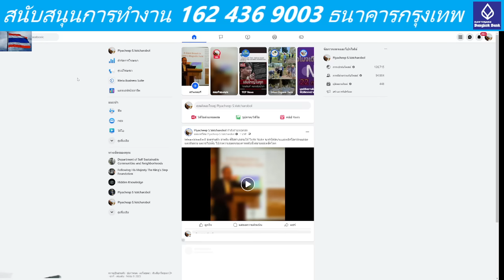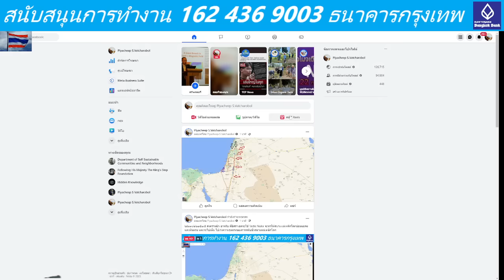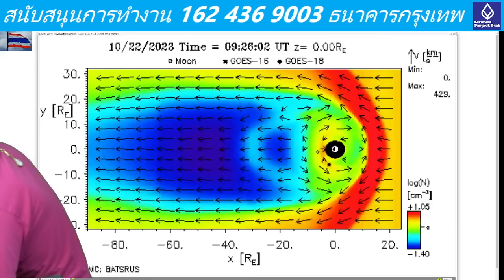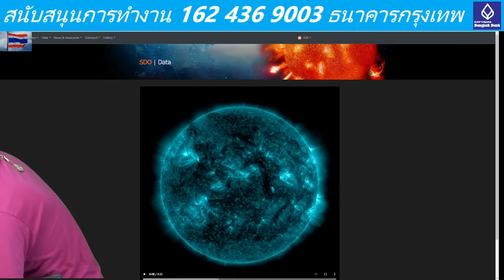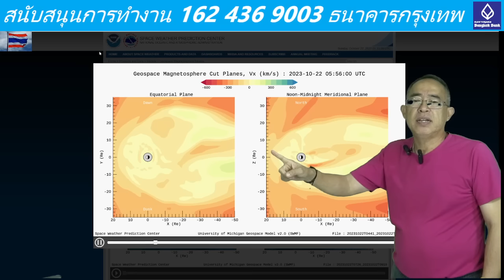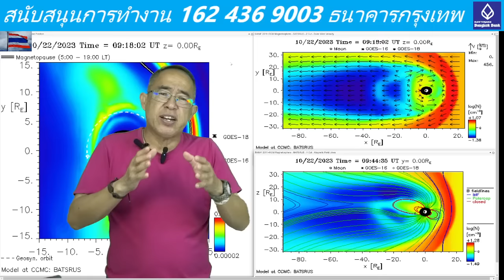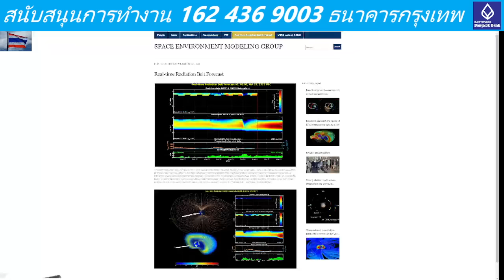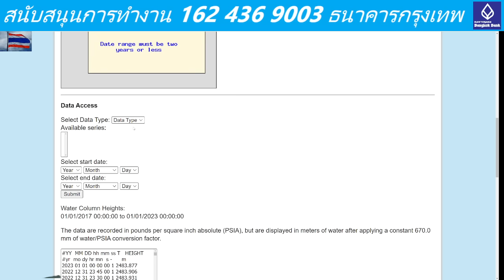๒๒๑๐๖๖๑๕๑๕ สงครามยิว-อาหรับ ที่อิสราเอลจะใช้ Tactic Nuke จะทำให้สนามแม่เหล็กโลกอ่อนแอลง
๒๒๑๐๖๖๑๕๑๕ สงครามยิว-อาหรับ ที่อิสราเอลจะใช้ Tactic Nuke จะทำให้สนามแม่เหล็กโลกอ่อนแอลง และผันผวน และจะไปเพ่ิม ไปเร่งความรุนแรงของการสลับขั้วสนามแม่เหล็กโลก